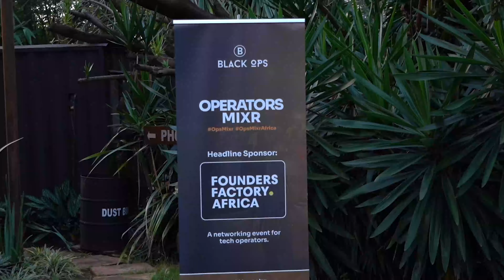BLACK OPS 2